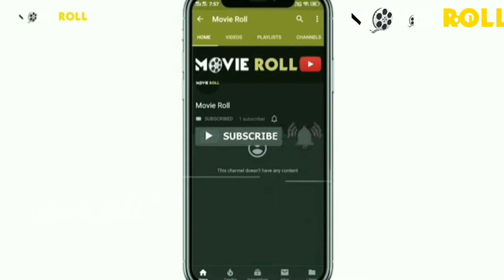Asuran tamil movie review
MOVIE ROLL is a YouTube channel intended to promote Malayalam cinema through films review, interviews It is intended primarily for the purpose of encouraging informed discussions, criticism and review of cinema.